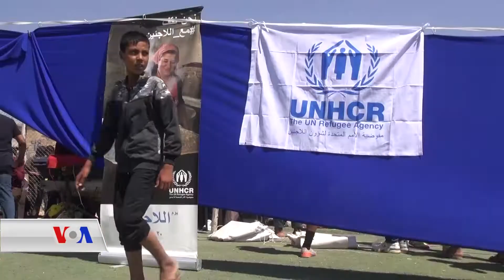ڕۆژی جیهانی پەنابەران لە کەمپی هولێ